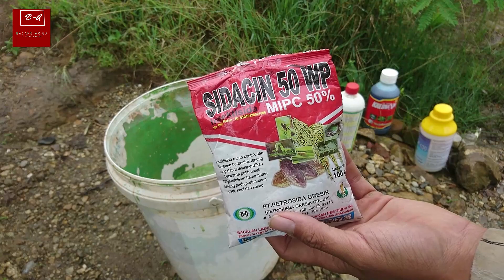Part 2 (Red Sable) 19 HSS Semprot ZPT, Hama Ulat, POC Dan Semprot Gulma Di Bedengan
Sekarang Part 2 CMK Red sable umur cabe 19 hss kita sepray untuk hama ulat, zpt dan poc dan semprot gulma yang ada di bedengan.
dukung terus channel ini dengan klik subrek dan like serta loncengnya di aktifkan.

Informasi Alat Perang (Information War Equipment)
Spec PC
►Asrock 770 DE3L
►PSU 500W Digital Aliance
►VGA GTX 960
Operation System
►Windows 7 64bit Service Pack 1
Sofware Editing Video
►Adobe Primier CC 2019
Software Screen Recorder
►NVIDIA GeForce Experience
Software MIC management
►Voice Meter
►Audacity
⚠ If any producer or label has an issue with any of the uploads please get in contact and it will be deleted immediately (this includes artists of the images used). Thank you!